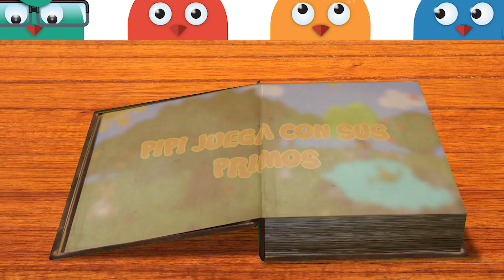Cuentos infantiles con enseñanza | cuentos para bebés y niños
¡Hola chicos! Hoy les traigo un cuento de Pipi para que lo disfruten.